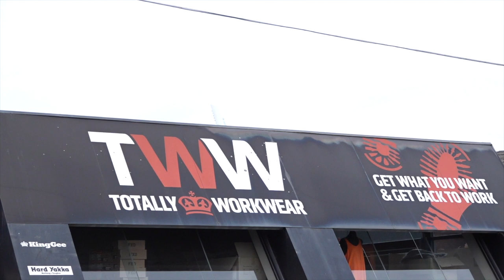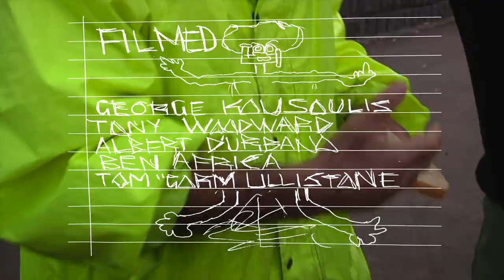PD DISTRIBUTION PRESENTS...JOHNNO HALCHENKO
SPLIFF CHEESE AKA ..JOHNNO HALCHENKO MANAGES TO GIVE MELBOURNE COUNTY A LIL COVID WET WIPE ..ENJOY